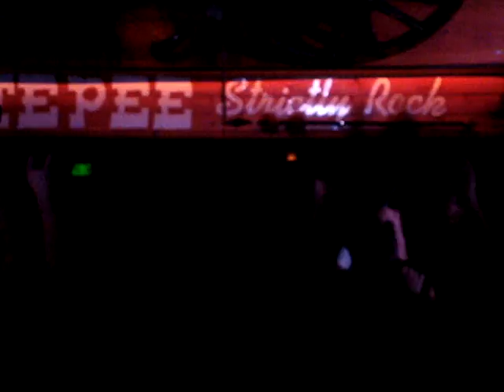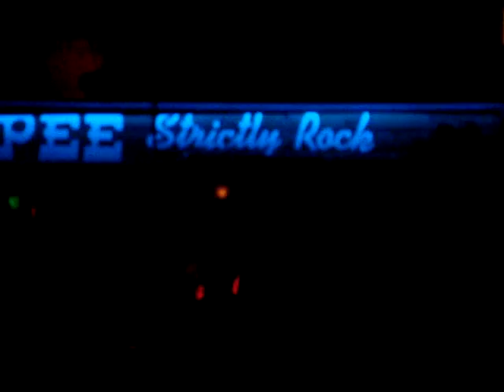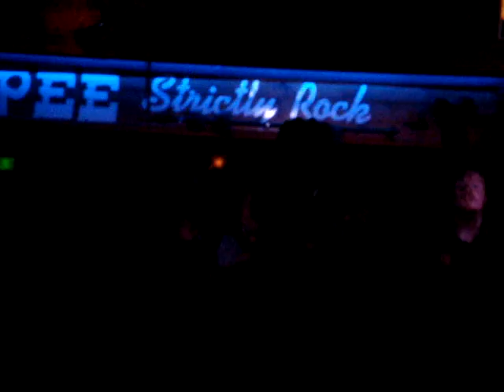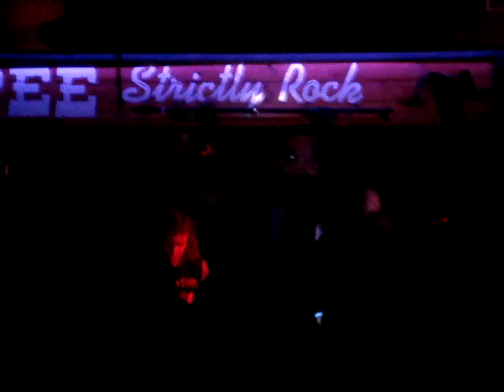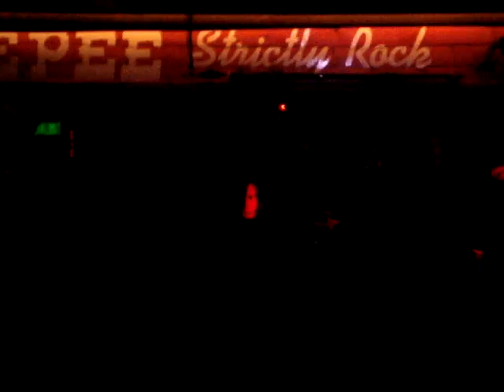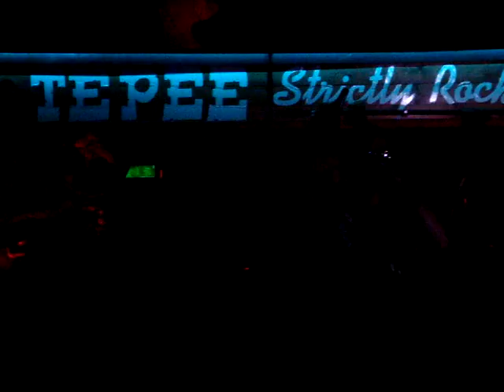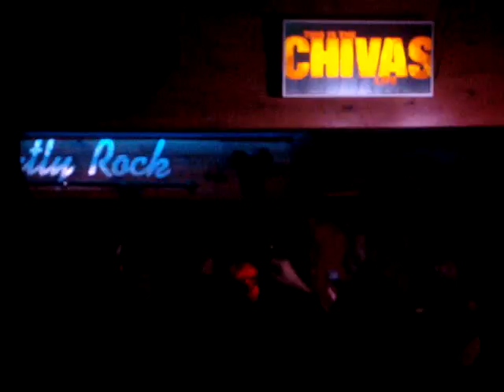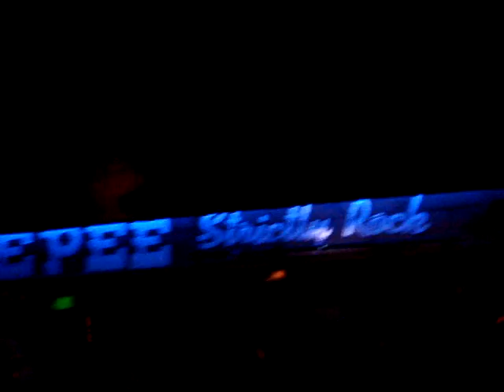Sabaton -live- Rise of Evil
Sabaton live in Tepee Club Limassol, Cyprus 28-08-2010